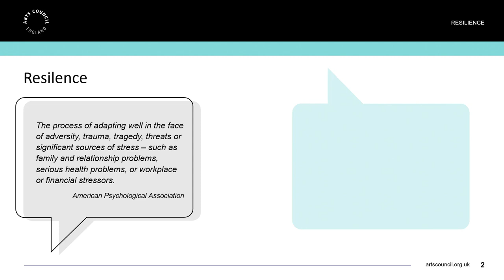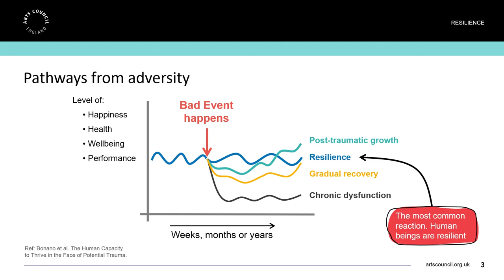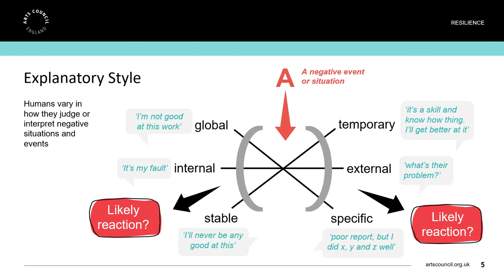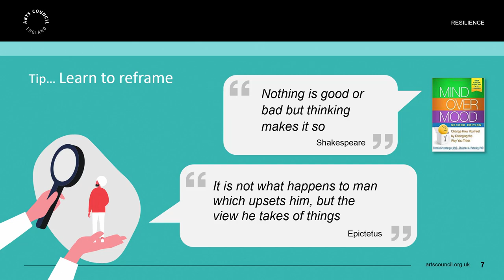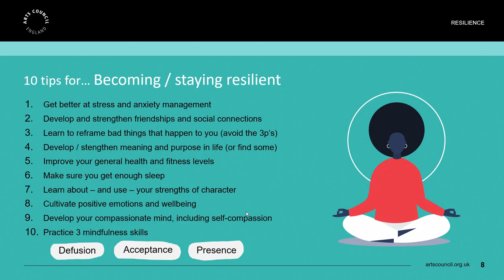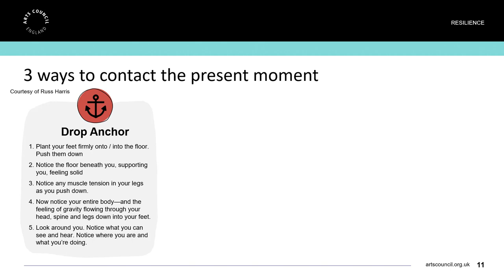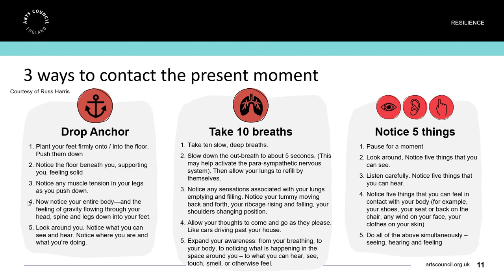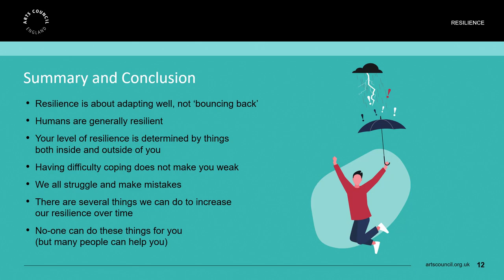Wellbeing Toolkit - Resilience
Dr Tim Anstiss is a medical doctor focussing on health and wellbeing improvement – for individuals, groups and organisations working as a consultant with health trusts and commercial organisations.

He has written widely on coaching, change and motivational interviewing, and is recognised for one of the leading names bringing MI to the world of coaching.